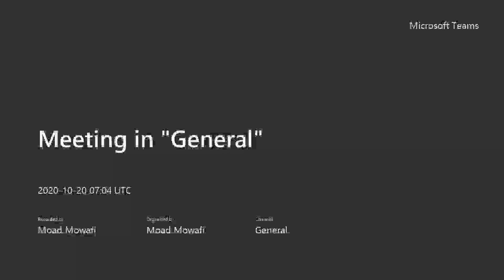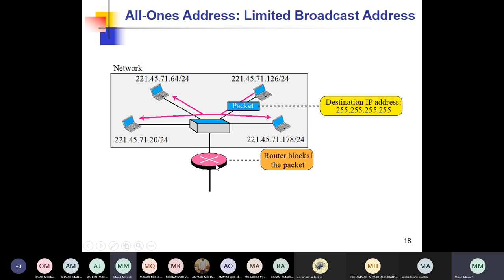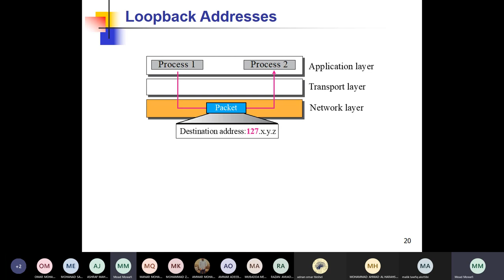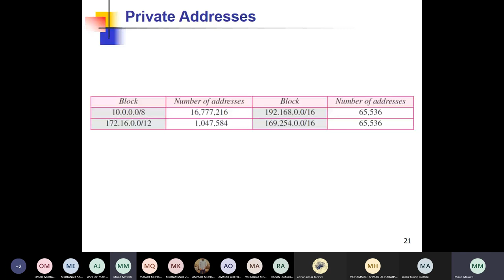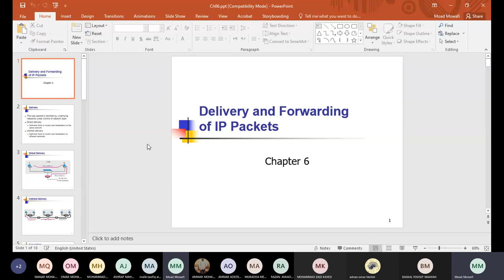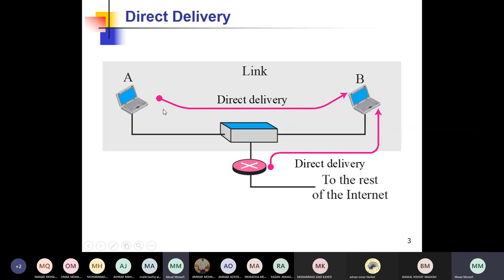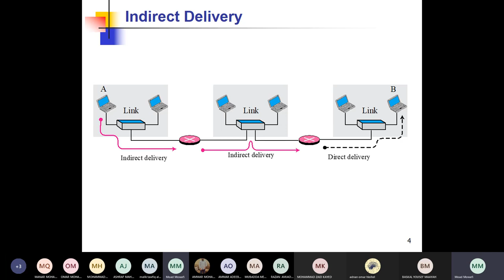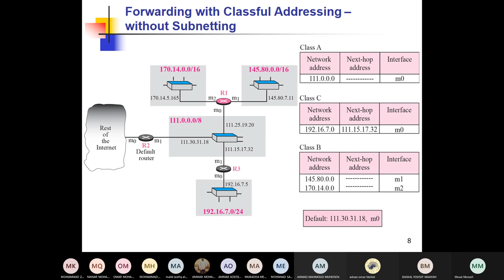Lecture 3 ch5 & chapter 6 Delivery and Forwarding of IP Packets-Networking Protocols JUST university